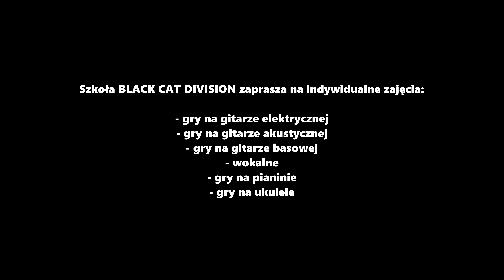Muse - Plug In Baby (Cover by BLACK CAT DIVISION)